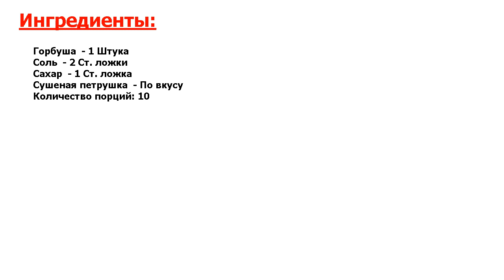ЭТО Горбуша вяленая Рецепт, пошаговый, как приготовить, видеорецепт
Лучшее - для Вашей кухни. Для любителей рыбки этот рецепт — находка. Отличный вариант, как приготовить горбушу вяленую, очень прост. Получается очень вкусная закуска к пиву. Смотрим и запоминаем способ, а затем повторяем его!